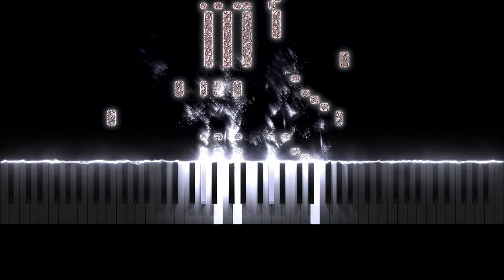Etude No.11 - Ruben Dimitrashuk (Op.6 No.2)